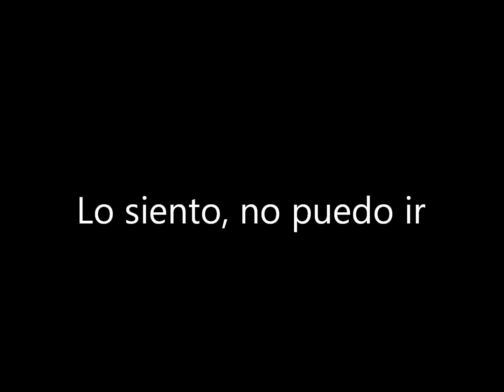The Present Progresive Tense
This is an example of the project the 8th grade class will be doing for a summative grade in my Spanish class.